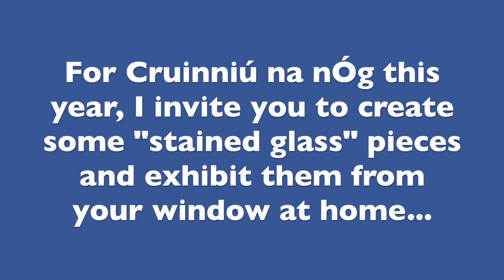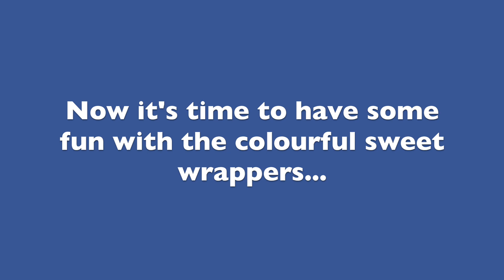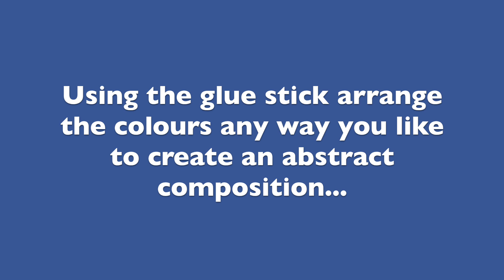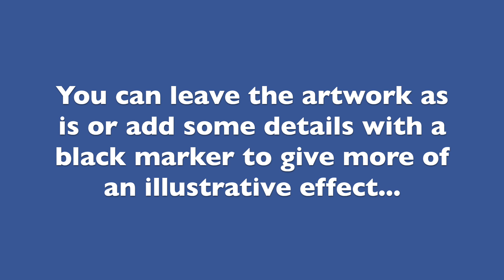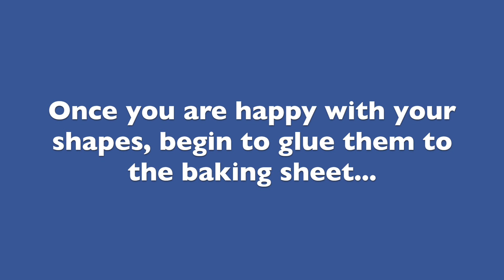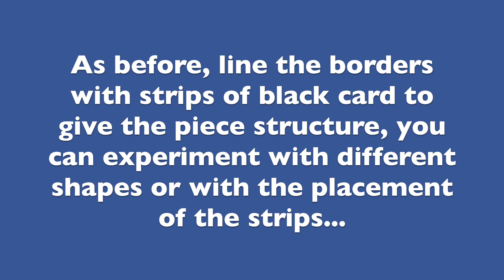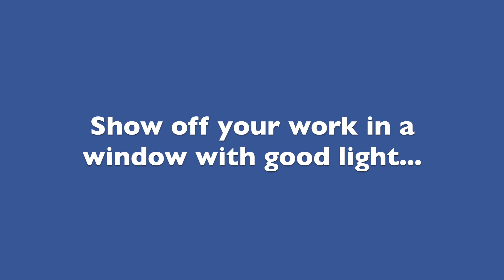Cruinniú na nÓg - Stained Glass inspired Artwork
Artist Megan Scott will show how to make your own stained glass inspired artwork using coloured sweet wrappers for Cruinniú na nÓg. The beautiful fluid colours of James Scanlon's stained glass artwork Study No. 2 for Miró in the Hugh Lane Gallery's collection will be the inspiration for this workshop.CruinniúnanÓg irishmuseumsonline museumsfromhome @thehughlane

Video music by Mixkit